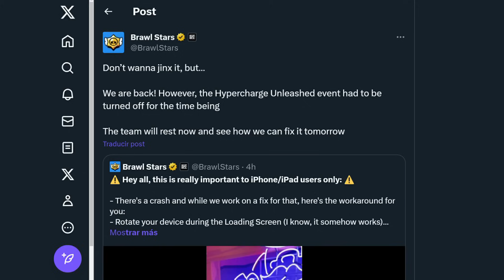¡¡URGENTE!! SUPERCELL DESACTIVO EL EVENTO DE CAOS DE HIPERCARGA! 😭 CUÁNDO VUELVE? BRAWL STARS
Hola

Comparte mi video para llegar al 100.000 suscriptores!!!